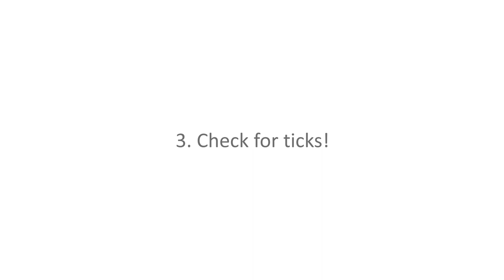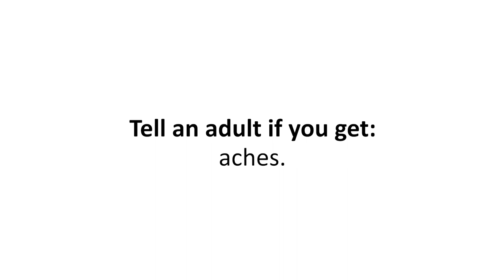How to Prevent Tick Bites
This 1 1/2-minute video shows you how to prevent tick bites and the diseases ticks spread. Keeping ticks from biting you is the best way to prevent the spread of illnesses their bites can cause.